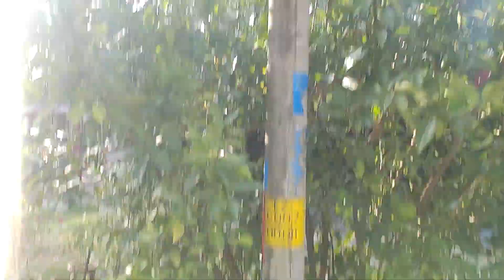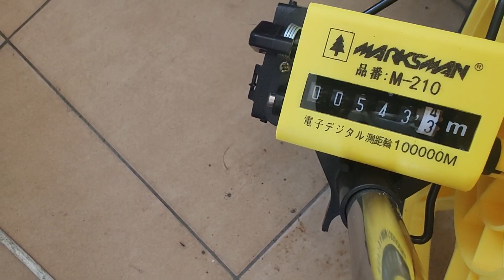Survey Port Unifi di Kampung Permatang Raja, Trong, Perak.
Selamat Sejahtera.

Jom daftar wifi Rumah Unifi Home Fibre serendah 30mbps unlimited RM89 + SST 6% = RM94.34/bulan, kontrak 2 tahun.

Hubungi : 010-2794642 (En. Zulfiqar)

Terima kasih kerana sudi singgah ke channel saya.